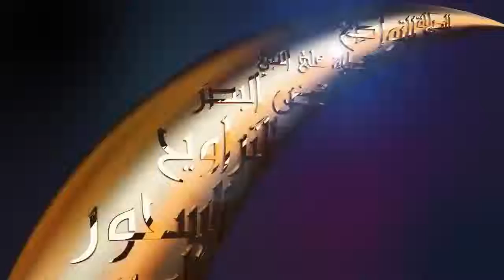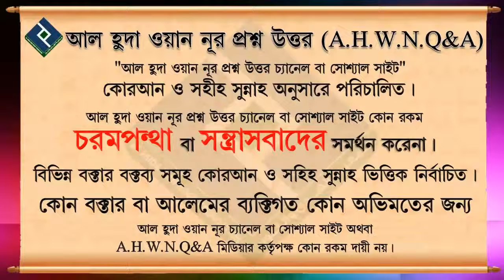যাকাত কাকে দেওয়া যেতে পারে ᴴᴰ┇শায়খ মনিরুল ইসলাম আল ফাইজী